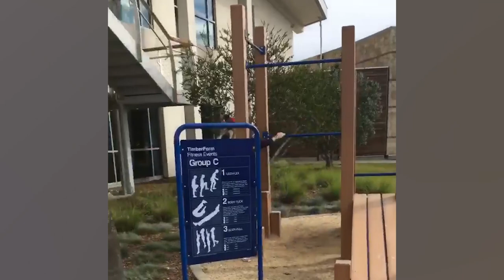She Got Stuck in the Shopping Cart 🤣 | Adults Acting Like Kids Fails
What if adults acted like children?! Have you ever thought about what it would be like if your parents acted like kids? I have! Here are funny videos of adults and their funny fails while they are adults acting like children. Stay off the playground so you don't get hurt!

Peachy is a female-focused comedy channel that explores the fun and frustration of modern womanhood with honesty, class, and more than a little bit of sarcasm. We are all about COMEDY that is made by WOMEN, for WOMEN.
We believe in always being BOLD and AUTHENTIC.

She Got Stuck in the Cart 🤣 | Adults Acting Like Kids Fails Funny Fails 2020